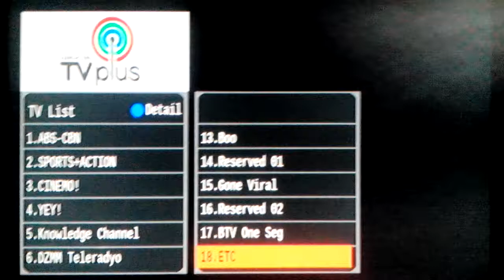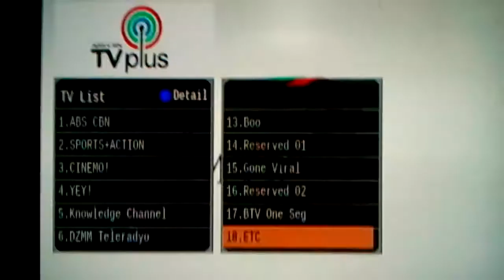Vern and Vernice (Enciso Sisters) on ETCStyleSpeak